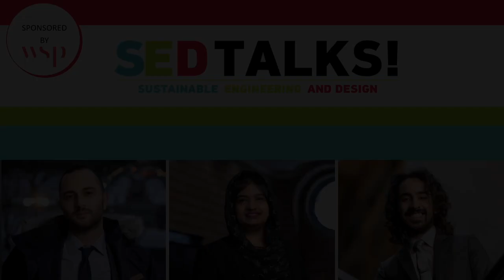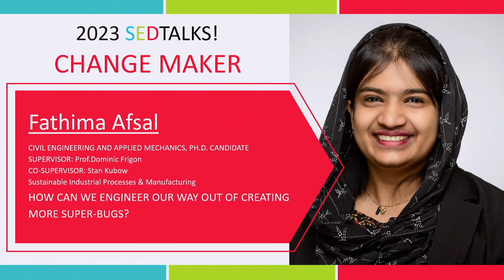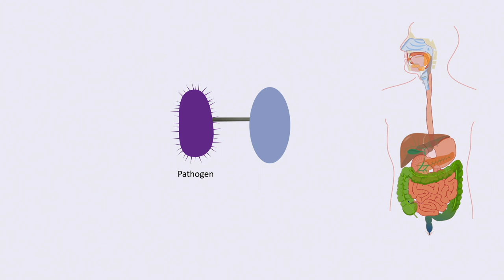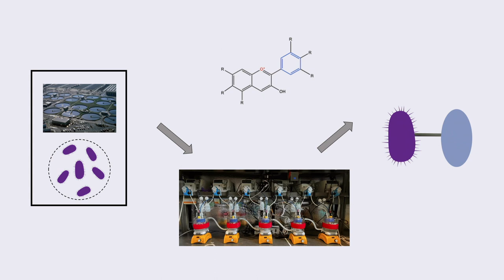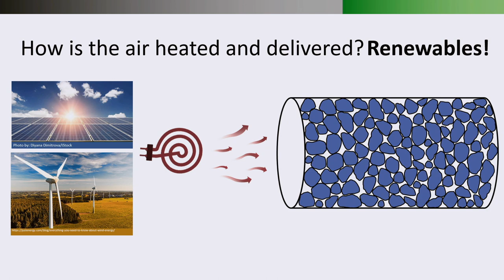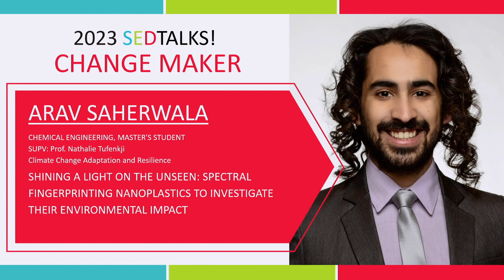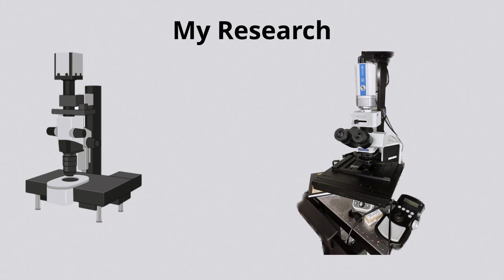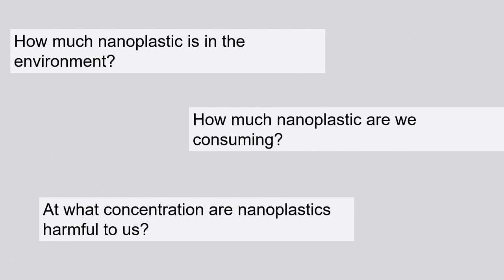SEDTALKS! 2023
On March 23rd, 2023 TISED hosted the 2023 SEDTALKS event! An initiative of TISED, SEDTalks! is an educational and skill-building series for graduate students in the Faculty of Engineering whose research advances sustainability in engineering and design. The SEDTalks! event features TEDTalk-style presentations from three graduate students, our ChangeMakers.

Our 2023 changemakers:
Fathima Afsal: How can we engineer our way out of creating more super-bugs?
Hamidreza Ermagan: Rethinking energy storage: following in our ancestors’ footsteps to create a sustainable energy future.
Arav Saherwala: Shining a Light on the Unseen: Spectral Fingerprinting Nanoplastics to Investigate their Environmental Impact

(JR)